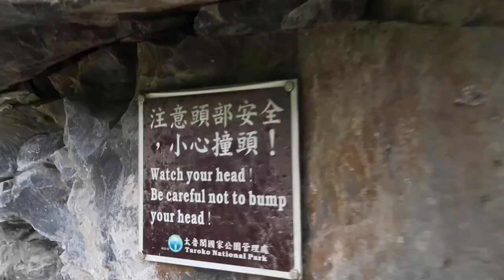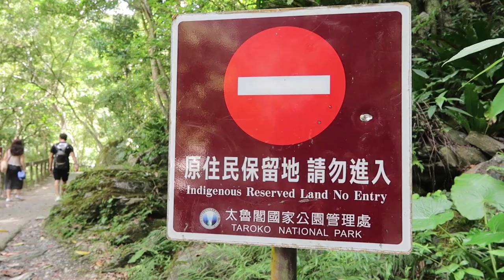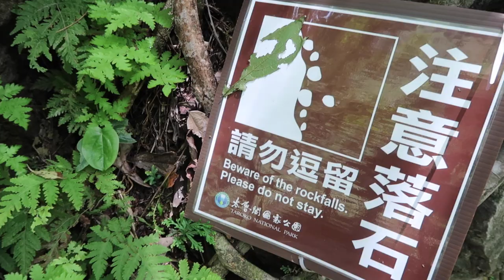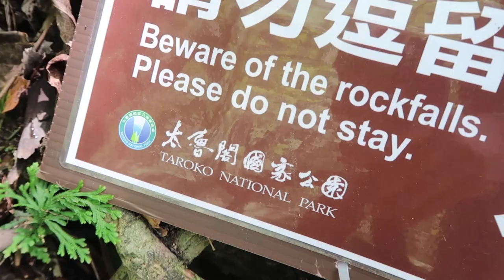Hualian’s Taroko National Park | Tour Taiwan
Taking a tour of the Taroko National Park Area.  Cliffside roads, beautiful landscapes, , beef noodle, awkward questions, awesome drone flying and nerves building for tomorrow.

VLOGGER 1on1:
Interview unique vloggers from around the world

JY_VLOG #628